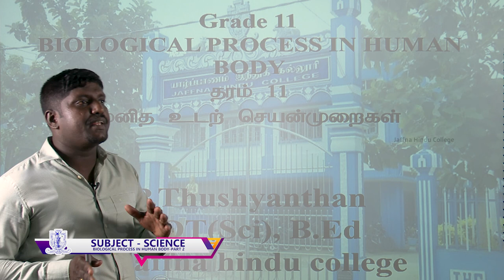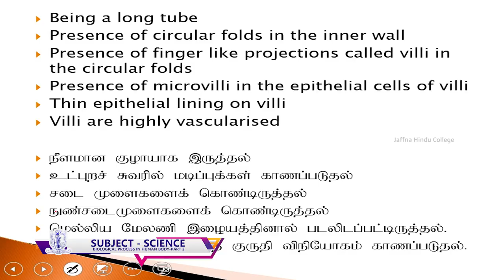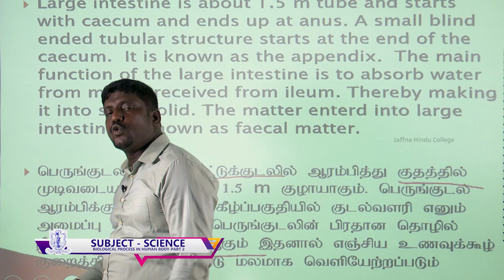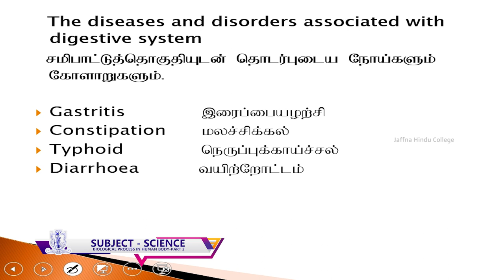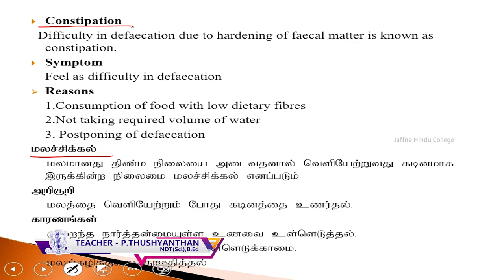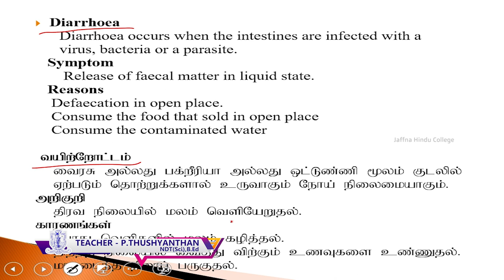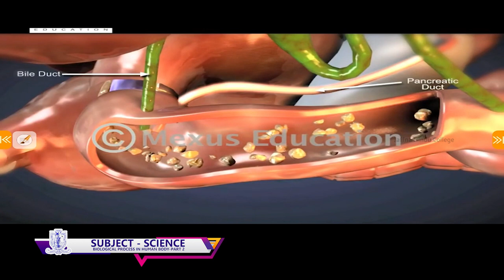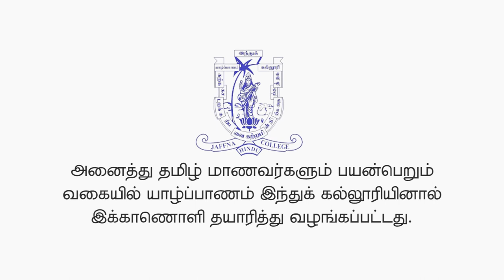Grade-11- Science - Biological Progess in Human Body 02 - E-Learning Programme of Jaffna Hindu Colle